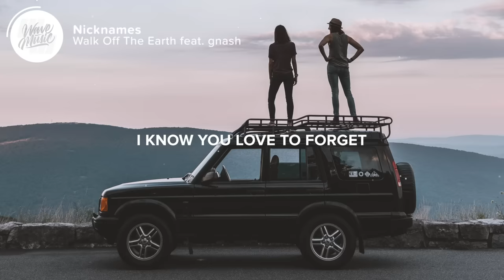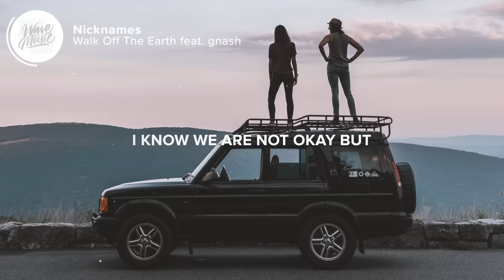Walk Off the Earth - Nicknames (Lyrics) feat. gnash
⚡️We used to give each other nicknames

🎤 Lyrics: Walk Off the Earth - Nicknames (feat. gnash)

We use to give each other nicknames
Now we can’t even be out in the same place
I wasn’t gonna stay but
Can we just pretend to be friends right now

You use to be my end game
Now you can’t even look at me the same way
I know we are not okay but

Don’t cause a scene
Cause everyone’s here and I don’t wanna leave
Like last halloween
Startin’ all the drama like we 17

But that was then
This is now
Do you still think about
All the things
That we said
I know you love to forget

You used to be my end game
I know we’re not ok but
Can we just pretend to be friends right now, right now

You get to me
Tryna to win a war with jealousy
And you still believe
That we can just ignore our history

This is now
All the things
That we said

Can we, can we, just pretend
Can we, can we, just forget

Can we, can we, just be friends

👨‍💻 If you like "Walk Off the Earth - Nicknames (feat. gnash)" check out these other tracks:

Picture credit
📷 Dave Herring

👩‍💻 Share Walk Off the Earth - Nicknames (feat. gnash) with your friends!